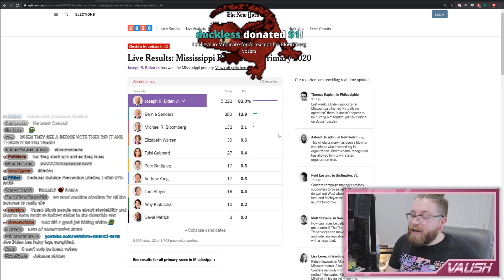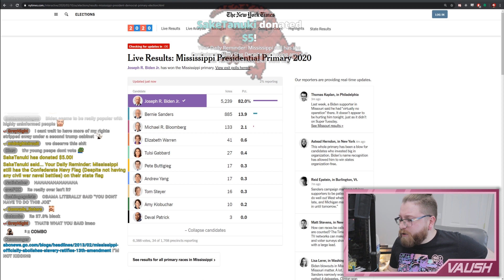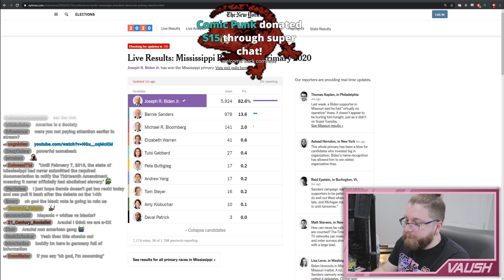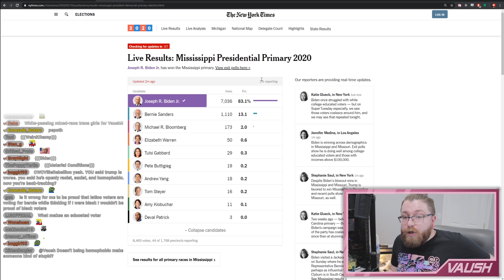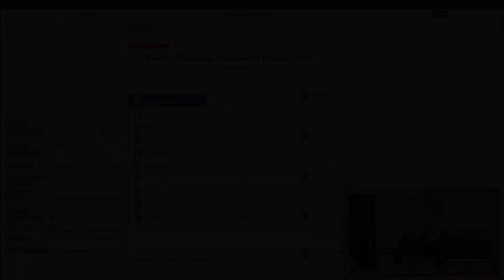Why Does Bernie Sanders Struggle with Black Voters?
who knows? i do